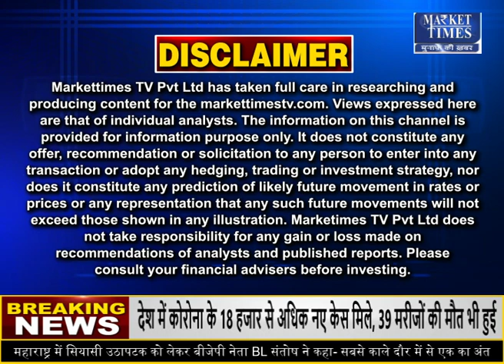बांग्लादेश ने भारत से प्याज़ आयात की दी अनुमति